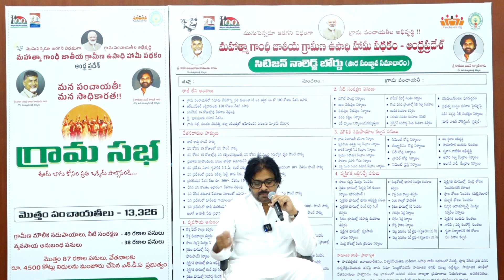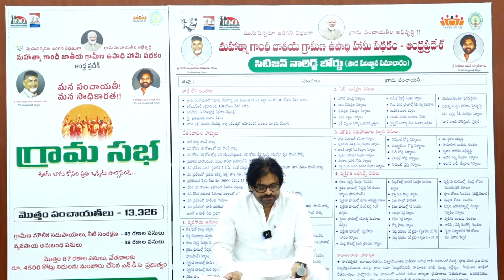రాష్ట్రవ్యాప్తంగా 13,326 పంచాయతీల్లో ఒకే రోజు గ్రామ సభలు..! | Deputy CM Pawan Kalyan to Grama Sabha